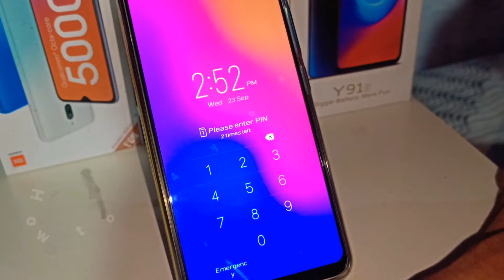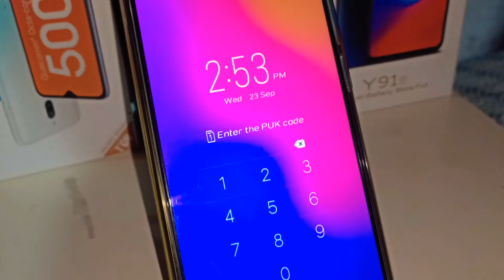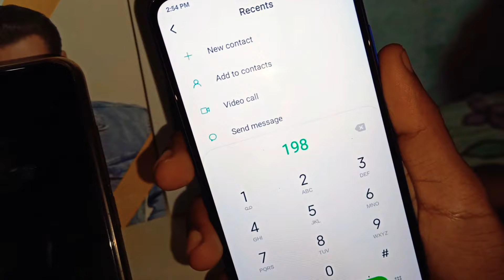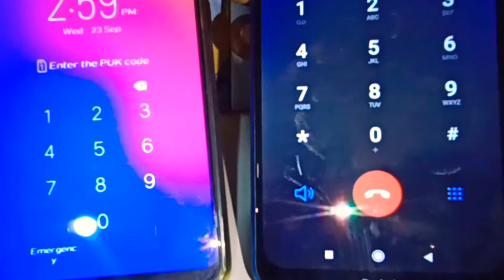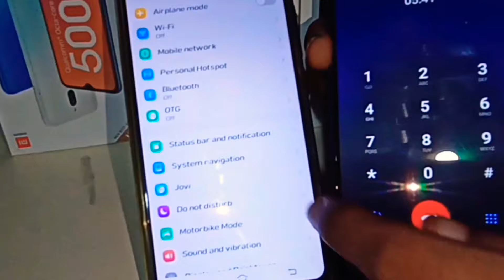How To Unlock Sim PUK Code Locked Using Another Phone & Pin Code In Hindi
In this video I have forgotten the password of the SIM, so how can I recover it through the number of the puk numbers.how to unlock sim puk code.

दोस्तों सब लोगों का PUK कोड अलग अलग होता है। इसीलिए आप अपने कस्टमर केयर को फोन करके अपना PUK कोड मांग सकते हैं। हर कंपनी का अलग पिन कोड or PUK Code होता है। जैसे jio का Airtel का idea, Vodafone का अलग PUK कोड होता है तो आप 198 पर कस्टमर केयर को फोन करके आप अपना PUK कोड जान सकते हैं और निकाल सकते हैं धन्यवाद!

00:09 how to remove SIM lock information
1:58   Call customer care